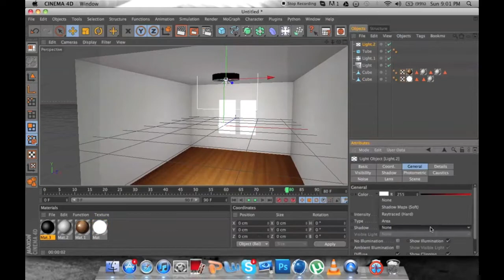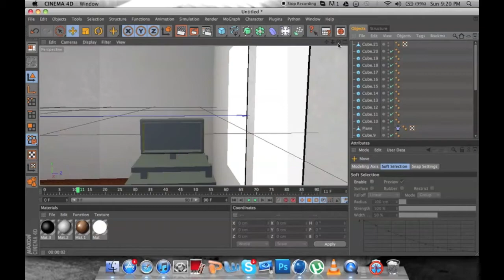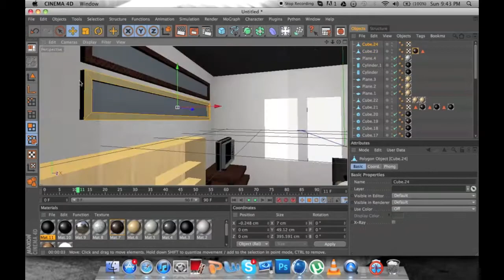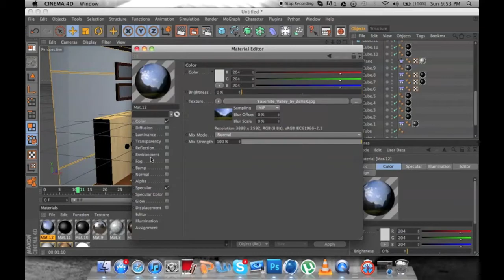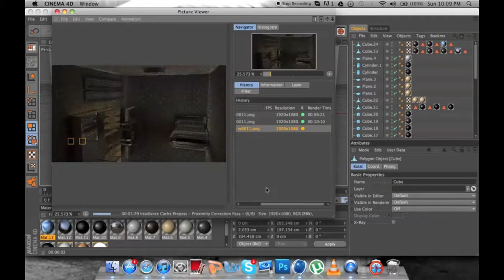Speed Art #3 || Aquatine Entry || ALI's Room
This an my entry to Aquatine, my first ever serious c4d modeling. I recently started modeling and its great.

Songs -  Slow Down by Upper West , Different Colors by Relo